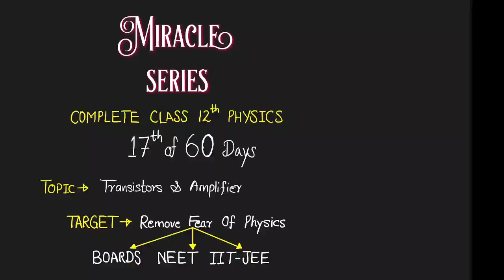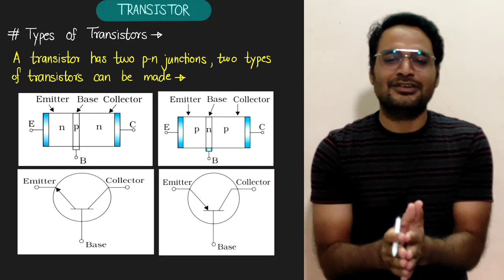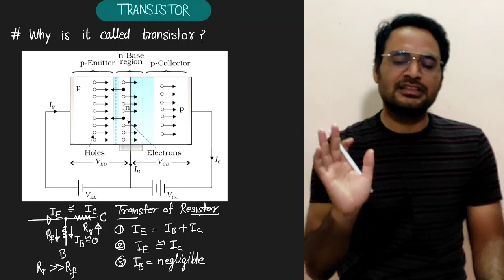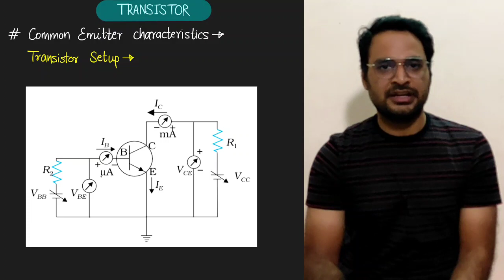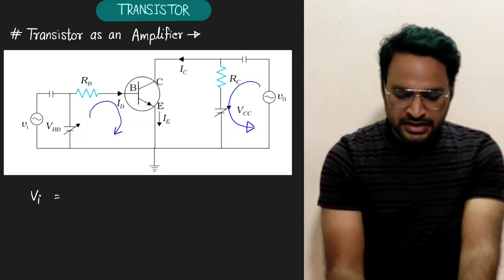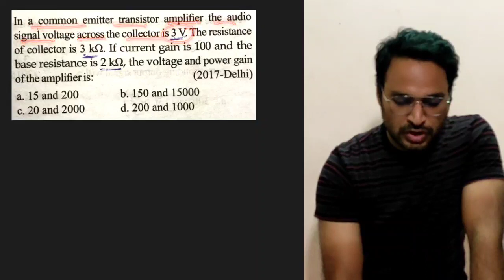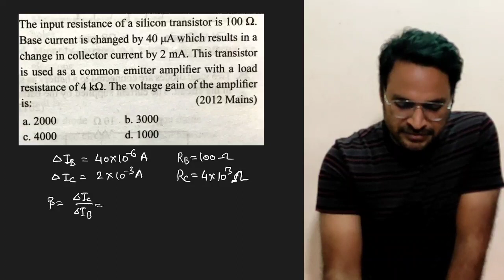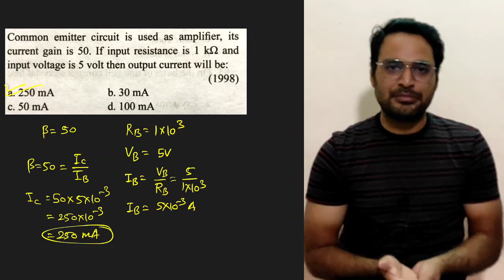Transistor | Amplifier | class 12 physics NEET JEE | Miracle Series day 17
Miracle series is the best and most efficient way to complete entire syllabus of class 12 physics in just 60 days specially for NEET and JEE.

On day 17 you are going to learn about
1. Pnp transistor
2. Npn transistor
3. Working of a transistor
4. Common emitter configuration characteristics
5. Transistor as an amplifier
6. Transistor as a switch